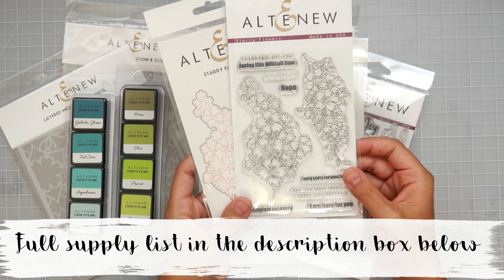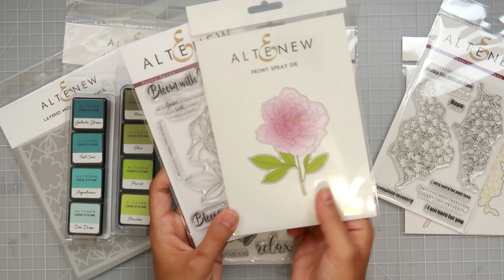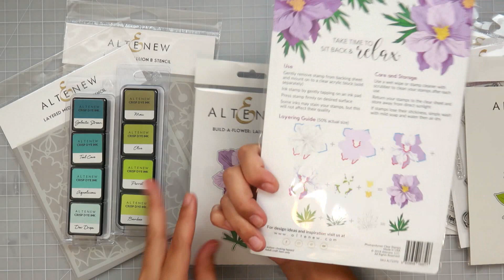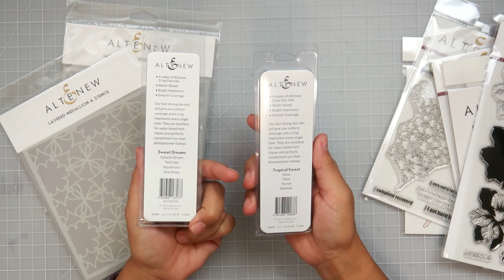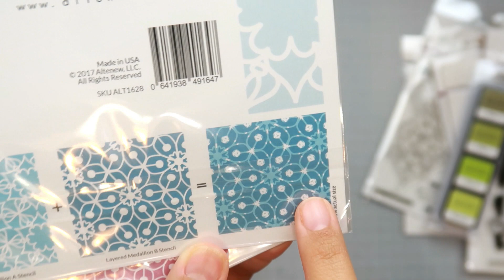Altenew stamps and dies | Paper craft haul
All these products in this video were purchased by myself.

**Social media**
Some music came with the purchase of Filmora